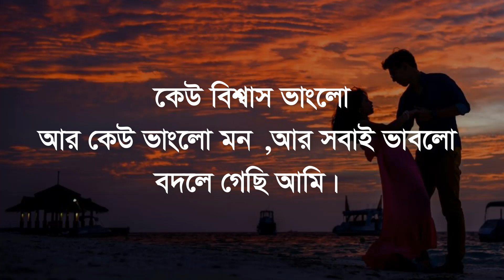Heart touching emotional quotes in bangla - Sad quotes in bangla - Sad status - Bani - Ukti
-Motivational Video

Oh Christmas Tree
DJ Williams